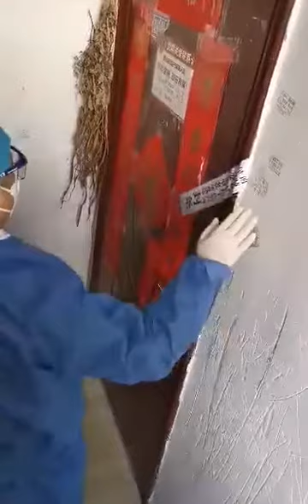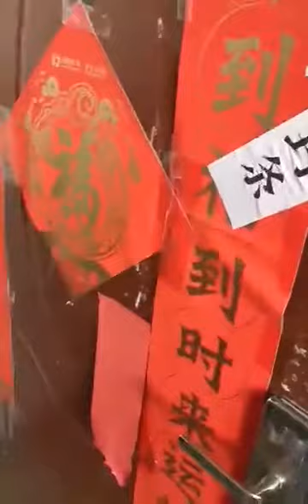【武漢肺炎】無奇不有！一個剛從武漢回來的人，政府立即派人上門貼封條，封條如果破裂，人將即刻被帶走強制隔離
據推特網民kenji上傳介紹，這段視頻講述了中國政府如何用印章擋住他的門，孤立平民（他剛從武漢來）。 如果密封件破裂，它們將被帶走以進行強制隔離，甚至被拘留。

This video is about how the Chinese government isolates ordinary people (he just came from Wuhan), using a seal to block his door. If the seal breaks, they will be taken away for forced isolation, or even detained.